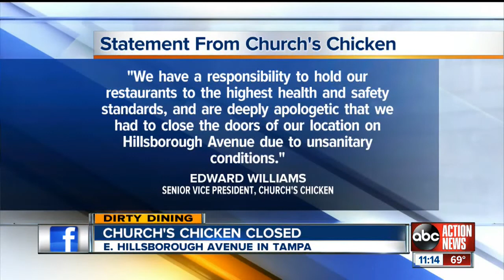Dirty Dining: Sewage closes Church's Chicken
Church's Chicken shut down for over a week after inspectors find raw sewage backing up and spreading into the front dining area and kitchen.